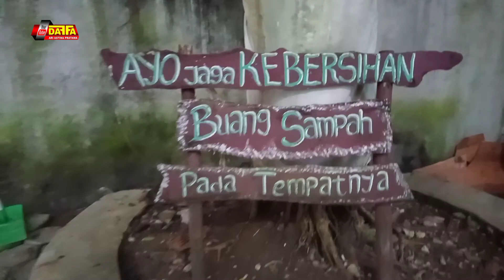Tradisi Sedekah Bumi 2021, Punden Ki Ageng Simbar Joyo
Sedekah bumi adalah suatu upacara adat yang melambangkan rasa syukur manusia terhadap Tuhan Yang Maha Esa yang telah memberikan rezeki melalui bumi berupa segala bentuk hasil bumi. Upacara ini sebenarnya sangat populer di Indonesia, khususnya di Pulau Jawa. Wikipedia
Tolak balak warga desa Jimbaran, Kayen, Pati, diPunden Ki Ageng Simbar Joyo / Sumber Ndodo.
Mugi tinebihno saking rubedo khalis ing sambi kolo, tansah pinaringan pangayoman saking gusti Allah swt, tetep wonten dalan ingkang lurus/bener, pinaringan teguh rahayu.slamet, gasar gampang anggenipun nggayuh pangan soho sandang, pinaringan rezeki ingkang khatah, manfaat lan barokah.
slamet ndonya ugi akheratipun.